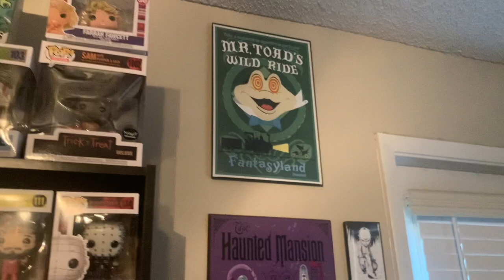Home vlog: walking, ducks, geese, dogs, chat